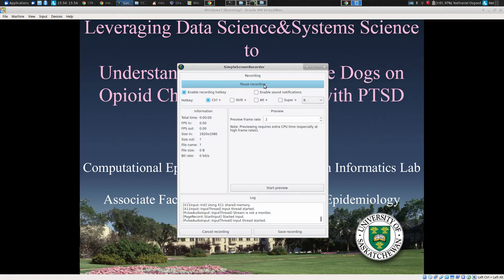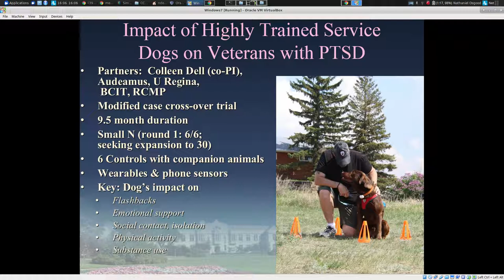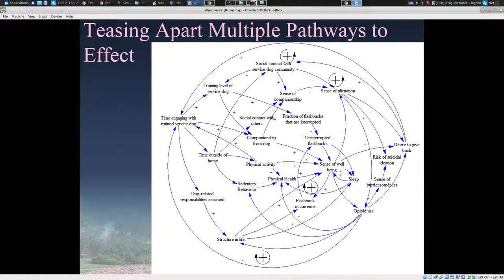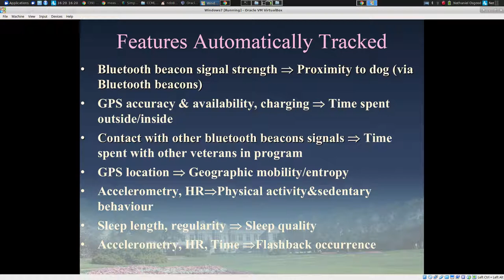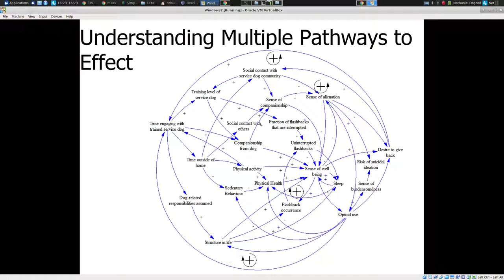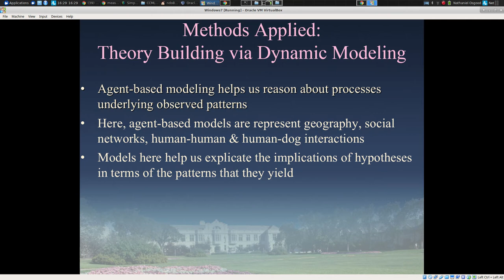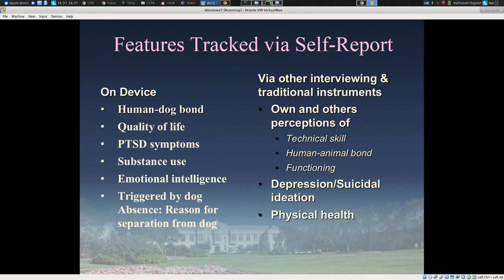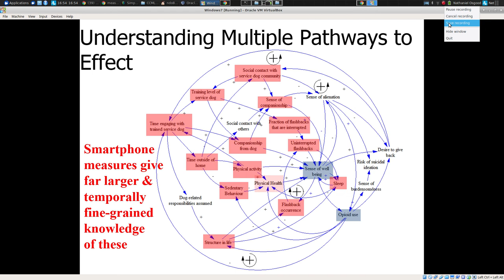Combining Data & System Science to understand effects of Service Dogs on Veterans with PTSD